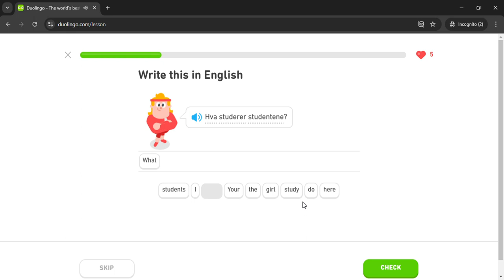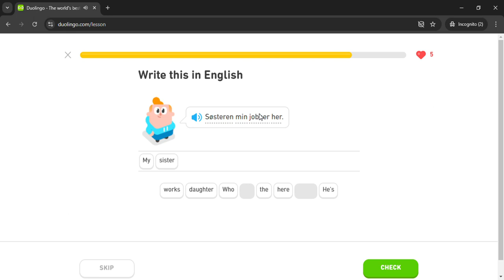Duolingo #358 Norwegian - English (Part 6 - People You Know)